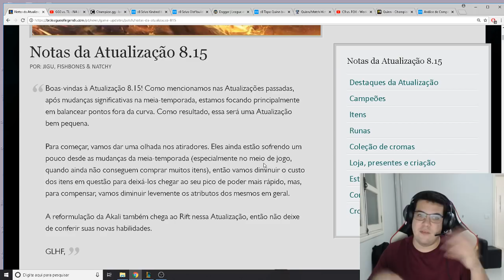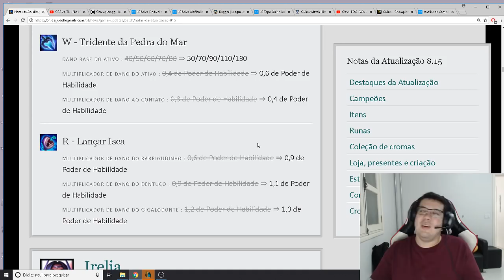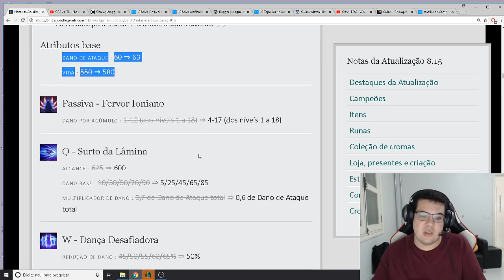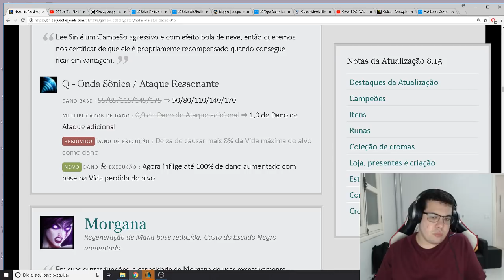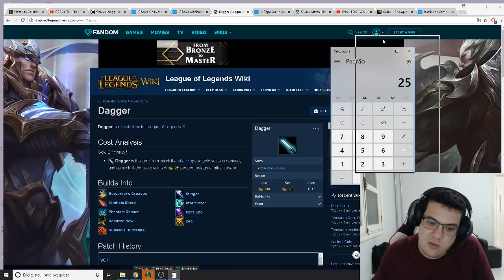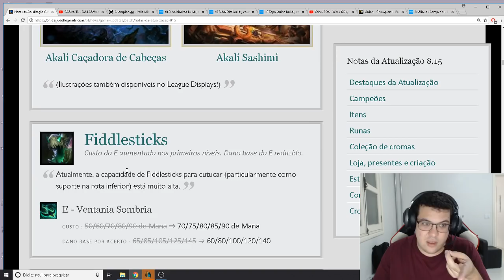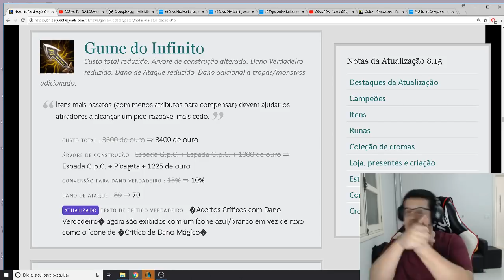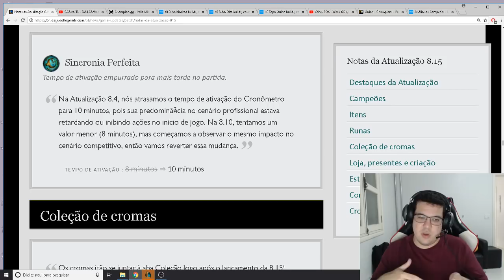Notas de Atualização 8.15 - ANÁLISE COMPLETA!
E aí pessoal! No vídeo de hoje  vou falar um pouco sobre as notas de atualização 8.15!